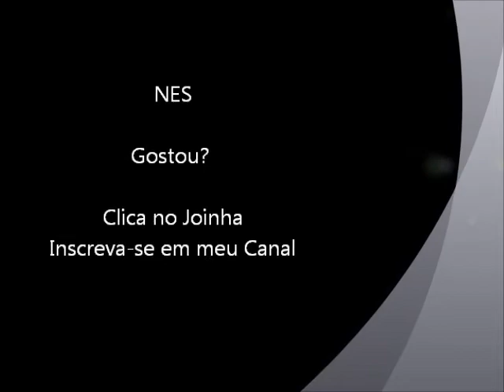Mario 16 (NES) - Abertura e Fase 1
Abertura e Fase 1 do jogo Mario 16 para NES